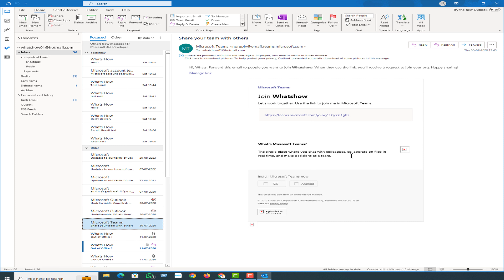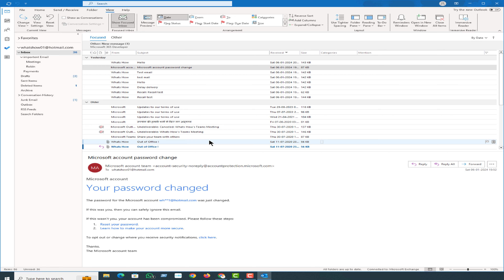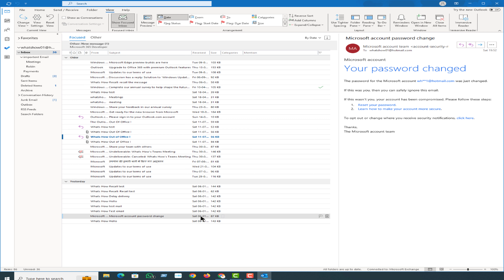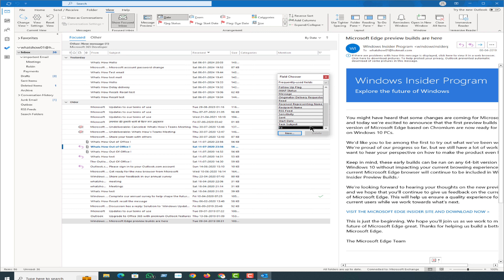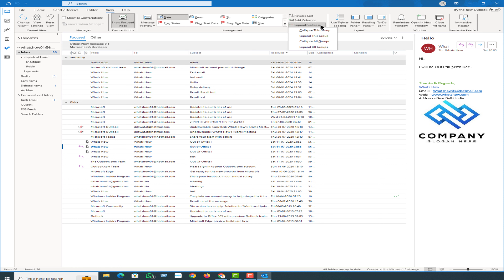How to Change View Options in Outlook Office 365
How to Change View Options in Outlook - Office 365. In this video you will learn how to customize the view in outlook and also how you can arrange the emails using different sort.

Clarification:-  My aim is not to promote or encourage any illegal activity.
all contents provided by me & Channel is for education purpose only.

 Copyright if any:- I am using logo or link for education purpose only

How to Recall sent email message in Outlook - Office 365
How to Schedule an email in Outlook - Office 365
How to Schedule or Delay Sending Email in Outlook | Outlook Life Hacks
Delay Sending All Email Messages in Outlook | How do I set a delay on sending emails in Outlook?
How To Schedule Email In Outlook - Full Guide
How to Recall/Cancel a Sent Email in Outlook
How To Schedule An Email On Outlook 2023! (Full Tutorial)
How To Send Delayed Email in Outlook (2022)
Delayed Delivery in Microsoft Outlook by Chris Menard
How to scheduled or delay email delivery in Outlook 365? Full Tutorial
Outlook - Three Methods to Send Later - Delay Delivery, Schedule Send, Viva Insights